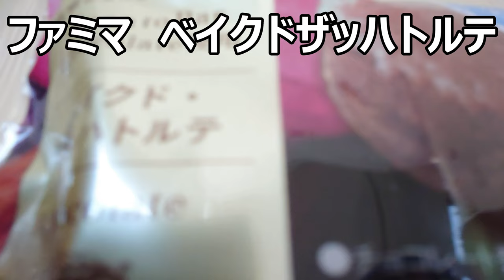ファミマベーカリー ベイクドザッハトルテを食べてみた。焼いていると又違いますね～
「焼くと又味が違うのかな？」
ザッハトルテは何度も食べた事ありますが、
焼くとまた違った味わいがあって、
美味しくなるとあなたも思いますか？